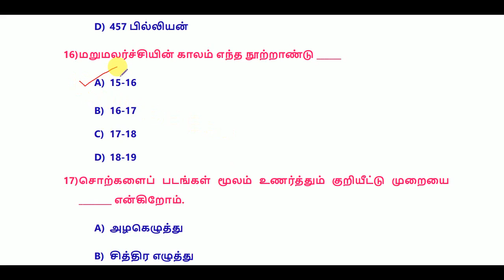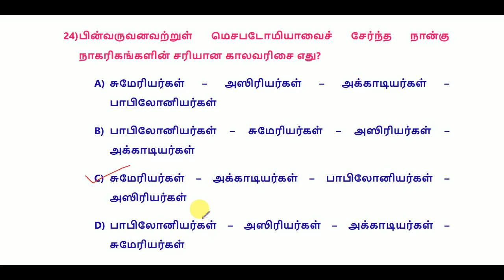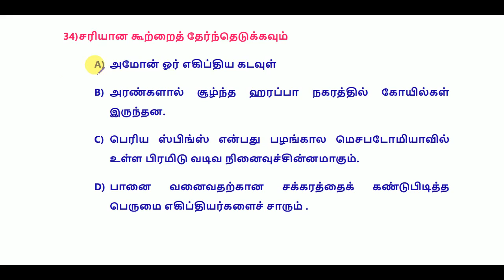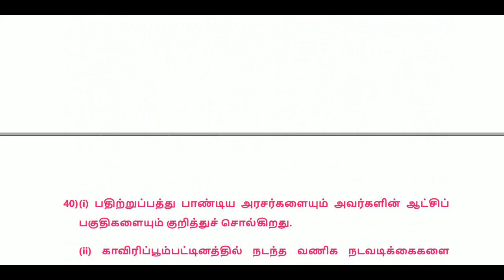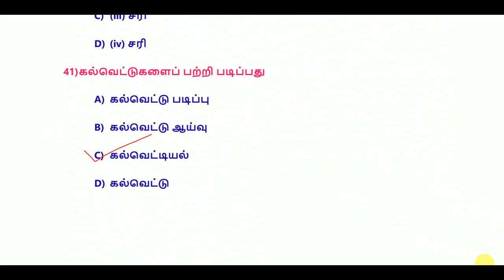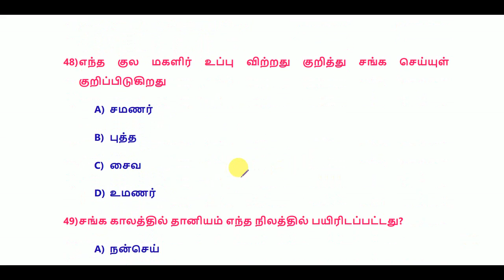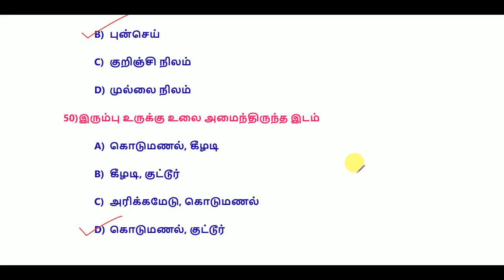TNPSC - Group IV – General Studies (6th-10th) – Test 53 || World's Best Tamil